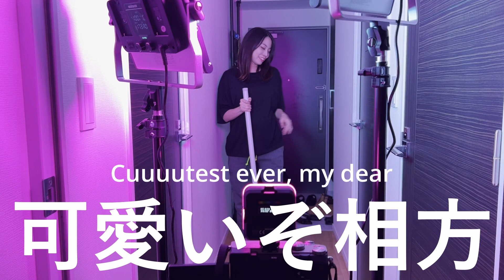Callico& ミュージックビデオ "脳下垂体" 撮影の裏側見せます！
女性であれば、おそらく多くの人が直面する
ホルモンとの戦いをテーマにした「脳下垂体」ですが、
MVにもその世界観が反映されています。

あかりさんはまさに出産間近、りこは生理前で体が重いまま
そのままの2人を映像に残せたのではと思います！

おうちでMVを撮影するのは2回目ですが、
1回目の時よりも機材も撮影内容もパワーアップしております。

妊婦に重いカメラは持たせられん、、と思いながらも、
撮影に気を抜かないあかりさんはさすがでした。

無事にボスベイビー親方出産して、
出産後に MV編集して作品に仕上げているので、
ほんとうちの相方の体力と気力はすごいなと思います。

いつもの作品たちよりも、
ライフイベントが強く反映されたMVになりました。

私の中でも特に思い入れの深い作品です。
ぜひ何度も見ていただけると嬉しいです！

BY りこ🐰

出産前も後もりこぴちにたくさん助けられ
無事MV公開できてよかったです♡

BY あかり🐱

▽SNSもみてね！